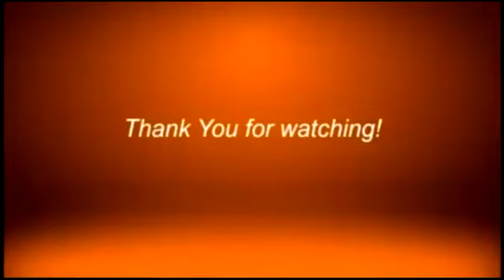CRISANTO "MONSI CRIS" DELA CRUZ APPEALS ONCE MORE TO MAYOR SALAZAR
Crisanto "Monsi Cris" Dela Cruz reiterates his appeal to Mayor maria isabelle "beng" climaco Salazar to submit to them the documents his committee needs.

Watch us live:
landline: 955-4324 or 926-3515
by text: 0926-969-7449